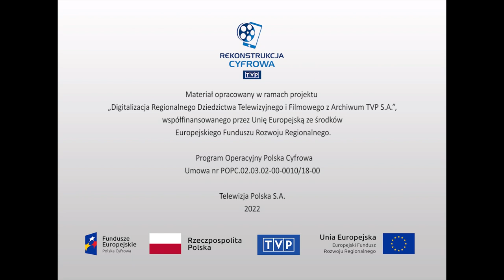Sztuki plastyczne i użytkowe - "Rozmowa z pomnikami"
Profesor Marian Konieczny w swojej pracowni podczas aktu tworzenia. W rozmowie z dziennikarzem artysta rzeźbiarz, odnosząc się do kolejnych zrealizowanych przez siebie pomników, umieszczonych w przestrzeni miejskiej Krakowa, opowiada jak przebiega proces tworzenia rzeźby, czyli gatunku sztuki, który dąży do syntetycznego wyrażania idei. Profesor Konieczny przedstawia swój stosunek do trudnej współczesności. W trakcie rozmowy odnosi się między innymi do kwestii odniesionego sukcesu artystycznego.